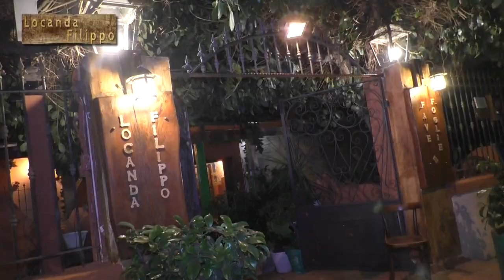FILIPPO SCORZA PRESENTA "LA LOCANDA DI FILIPPO" (TARANTO - SAN VITO)